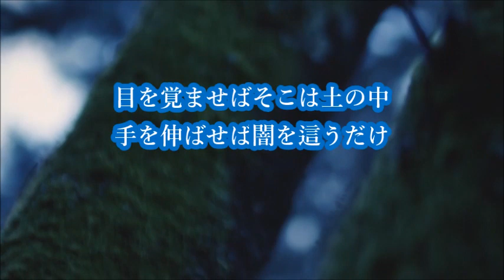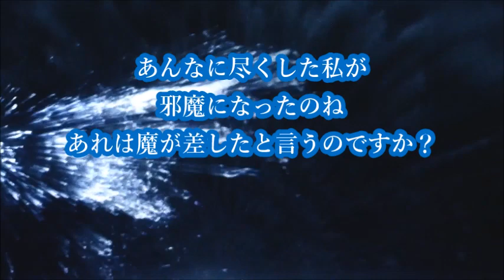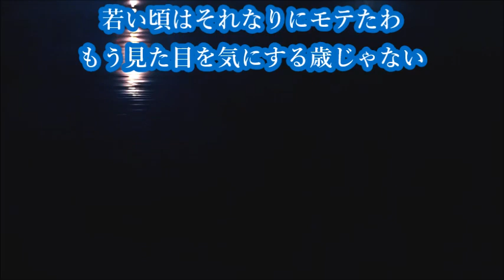ブッダのように私は死んだ坂本冬美 本人歌唱 ‹歌詞入り›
これまで他人への楽曲提供はそう多くはなかった桑田さんが、長年坂本冬美さんからの熱いラブコールに根負けしてナント!23年ぶりに約一年かけて書き下ろした逸品だそうです。
桑田さんらしい奥の深～い歌詞を、みごとに冬美さんが歌いこなされてる曲ですネ♪
ぜひ一度お聞きになって観てくださいね♪